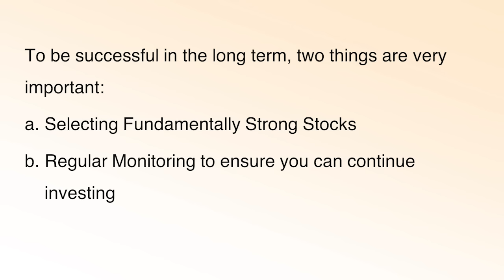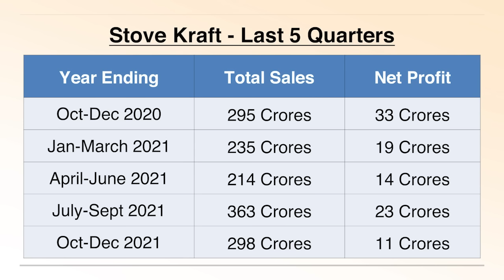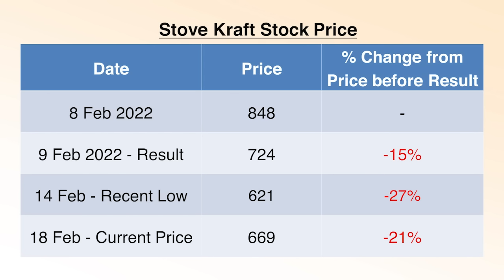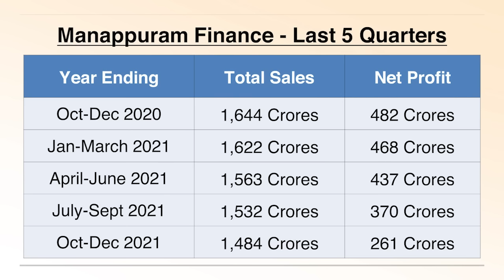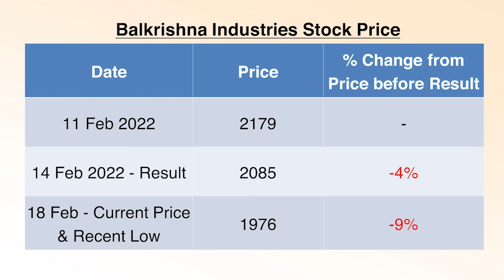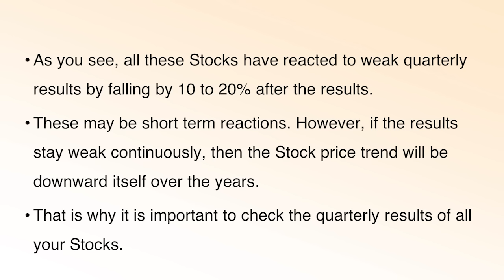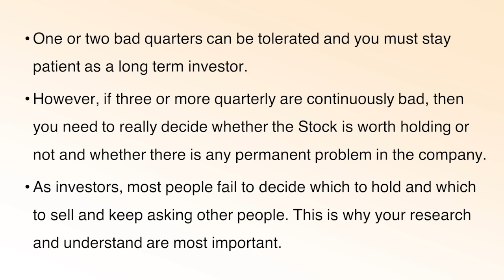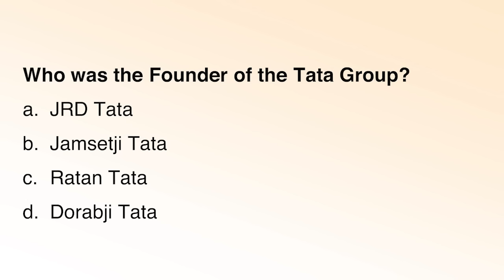ಈ 5 ಷೇರುಗಳು ಕೆಳಗೆ !! ಏಕೆ ಎಂದು ಬಲ್ಲಿರಾ !!